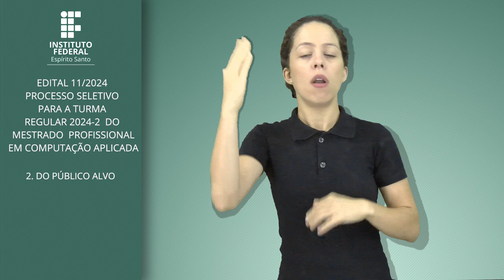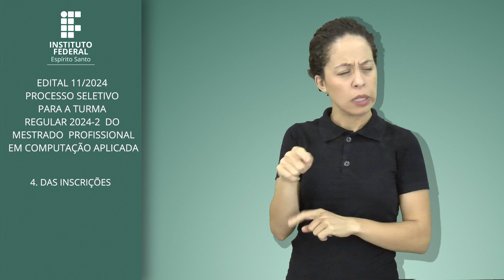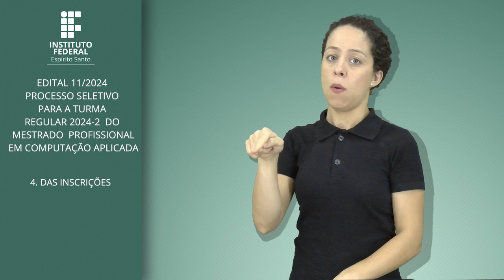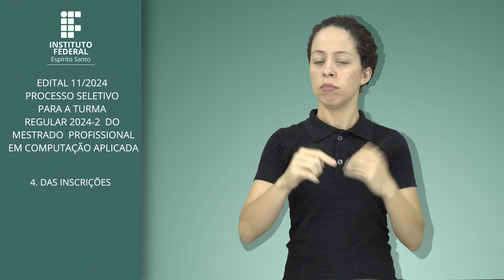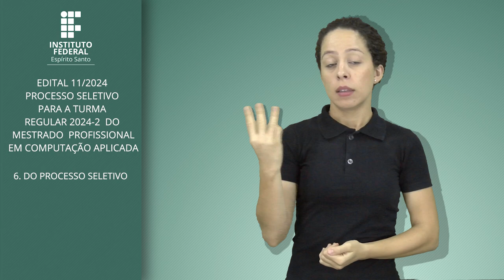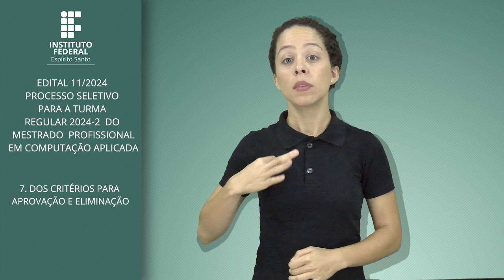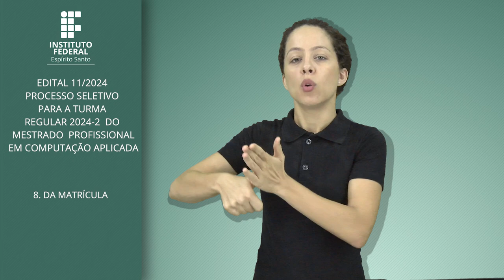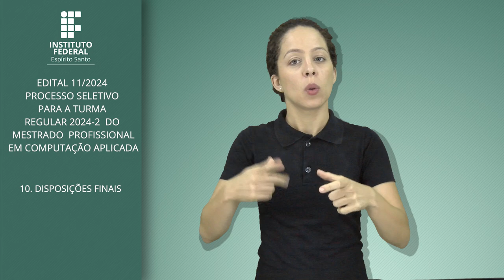EDITAL 11/ 2024: PROCESSO SELETIVO PARA A TURMA REGULAR 2024-2 DO MESTRADO PROFISSIONAL